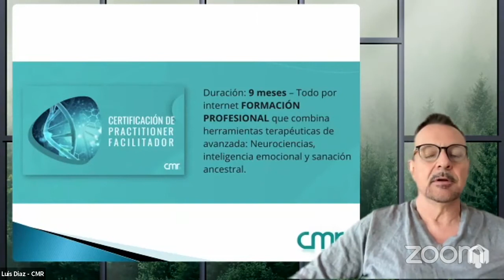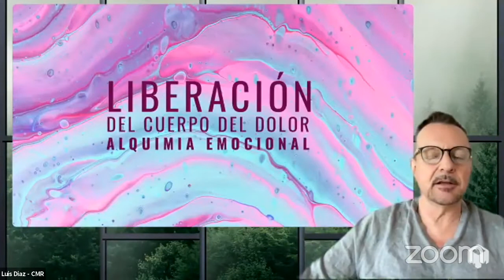Respondiendo preguntas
La semana pasada les pedí sugerencias de temas para las MasterClass. En pocos minutos recibí muchos mensajes con ideas y varios pedidos, por lo que decidí contestar algunos el próximo miércoles 1 de septiembre en nuestra acostumbrada MasterClass.

Si tienes alguna idea para sugerirme un tema para el futuro, escríbelo en comentarios y así lo agrego a la lista.

¡Si las MasterClass son de valor para ti, comparte esta información a tus amistades!
Nos vemos este miércoles por Facebook Live y por Zoom.